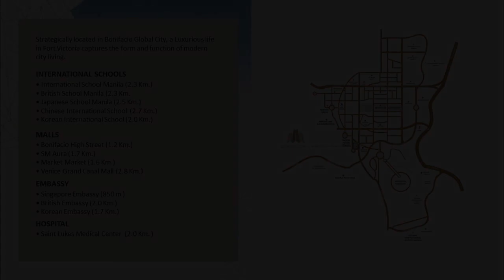RFO CONDOMINIUM AT BGC TAGUIG.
Condominium/Apartment Type: Residential Condominium
Number of Bedrooms: 2
Number of Bathrooms: 1
Unit Size in sqm: 45 sqm.